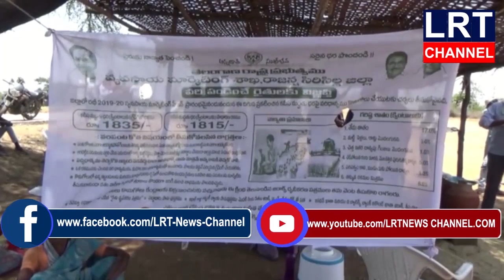వేములవాడ పట్టణం బాల్ నగర్ లో అన్నదాన శిబిరాన్ని ఏనుగు తిరుపతి రెడ్డి ప్రారంభించారు || LRT NEWS